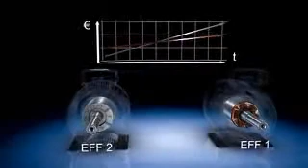SIEMENS New Low voltage motors 1LE1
全新款歐洲原裝進口SIEMENS馬達產品，並新推出1LE1系列取代舊款1LA7產品，關於1LE1系列馬達，提供有IE1（EFF2）及符合歐盟高效率等級之IE2（EFF1），及更高效率之IE3產品等，歡迎原本喜愛歐洲原裝高品質馬達的西門子客戶以及同業持續來電洽詢。（註：唯有歐洲原裝進口馬達，才能享受西門子全球保固。）